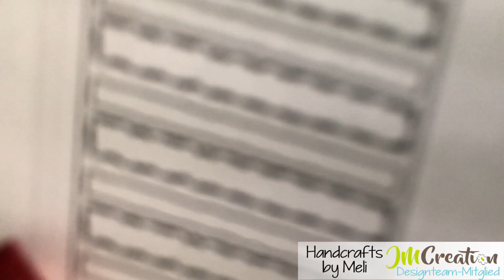Watch me Craft with Meli 🎨 Slimline Karte mit einem Wichtel und Chipboard 🎨 Neuheiten JM Creation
✨Frohes Neues Jahr meine Lieben ✨

Falls Ihr mich unterstützen ❤️ wollt, könnt Ihr dies beim Shoppen 🛒 über mein Link* zum JM Creation Shop machen:

Hier liste ich Euch auch, was ich dieses Mal verwendet habe:

🌺 Stempel Herz-Wichtel Art. Nr. 2009
🌺 Stanzschablone Blätterzweig Art. Nr. 00577
🌺 Stanzschablone Schrägstreifen DIN Lang Art. Nr. 00590
🌺 Stanzschablone ATC Aufleger + Co. Art. Nr. 00470
🌺 Chipboard Tags

[Designteambeitrag * Werbung]

Ihr findet mich bei Instagram unter handcrafts_by_meli oder einfach hier klicken

Ich wünsche Euch ganz viel Spaß beim Schauen 🎥 und bei Stöbern im Shop!

Liebe und kreative Grüße
Eure Meli